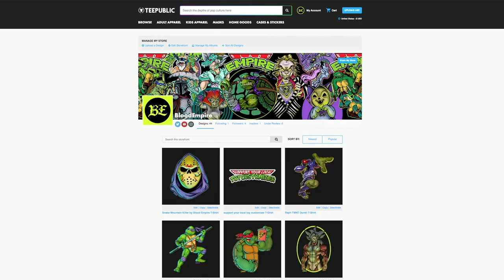INTERVIEW by Garabatos with the support of Faber-Castell 2011 (ENG SUB)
2011 Interview
Temp 1, Ep 3 Garabatos